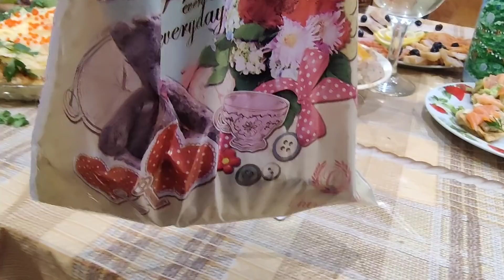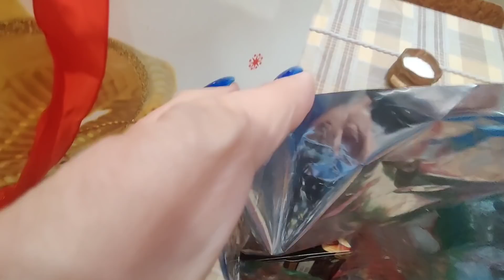Встречаем Новый год 🎀🎀🎀 Распаковка подарков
Меня зовут Любовь ! Я живу в городе Киев . Очень люблю свою семью , друзей , Украину , Киев , украинское село , украинские традиции , рецепты . Люблю цветы , путешествия . Очень хочу поделиться с вами этой любовью